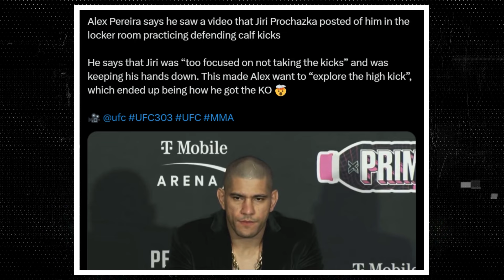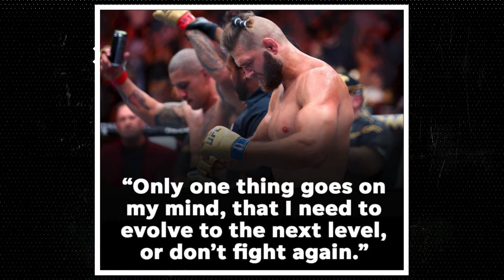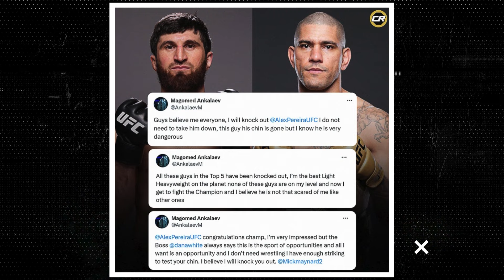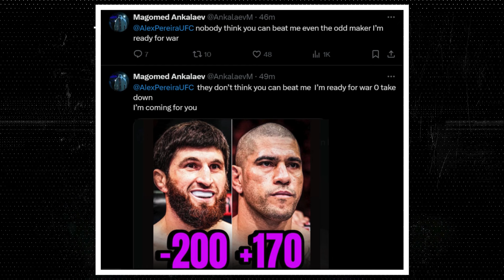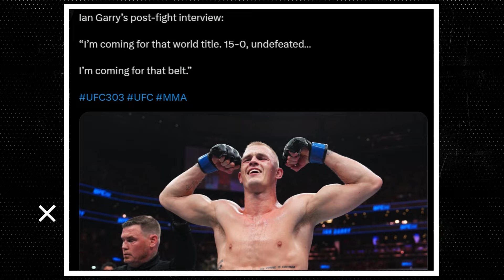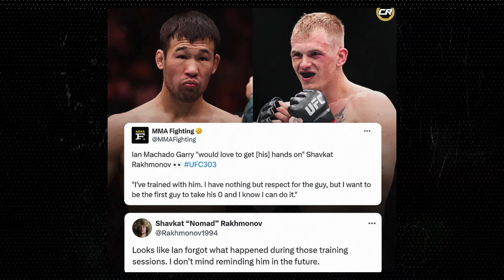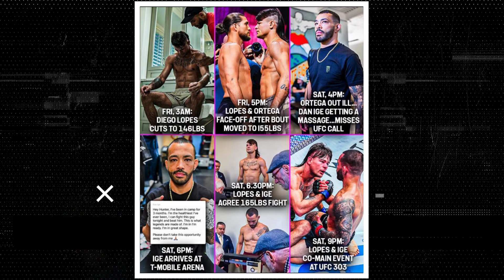Magomed Ankalaev Calls Out Alex Pereira ! Ian Garry vs Shavkat Rakhmonov Next ? Jiri Prochazka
Hello everyone, in this video we will talk about Magomed Ankalaev Calls Out Alex Pereira ! Ian Garry vs Shavkat Rakhmonov Next ? Jiri Prochazka

CHAPTERS-
00:00 Alex Genius Plan to KO Jiri
01:35 Jiri Prochazka Message
03:07 Magomed Ankalaev Callout Alex Pereira
05:55 My Opinion on Alex vs Ankalaev
07:57 Alex Pereira on Ankalaev
08:40 Ian Garry Callout Shavkat Rakhmonov
09:18 Shavkat Responds
09:55 Ian comapres himself with Alex
10:15 Diego Lopes is Savage

UFC 303 Alex Pereira vs Jiri Prochazka Rematch
UFC 303 Dan Ige vs Diego Lopes
UFC 303 Anthony Smith vs Roman Dolidze
UFC 303 Ian Garry vs Michael Page
UFC 304 Leon Edwards vs Belal Muhammad
UFC 304 Tom Aspinall vs Curtis Blyades
UFC 305 Dricus Du Plessis vs Israel Adesanya